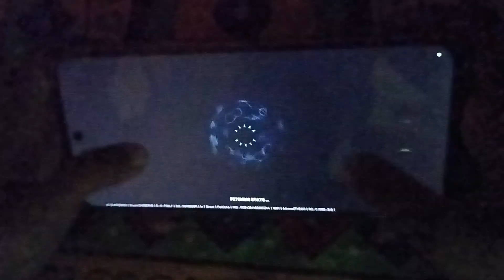Indus Battle Royal HANDCAME 4v4